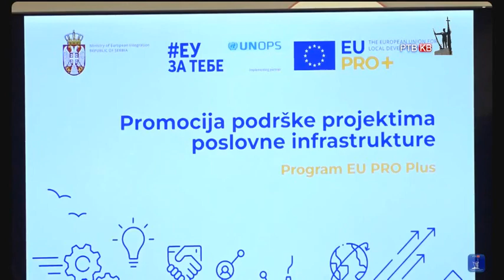RTV Kraljevo -Ministarka za evropske integracije Tanja Miščević u poseti Mataruškoj Banji i Kraljevu